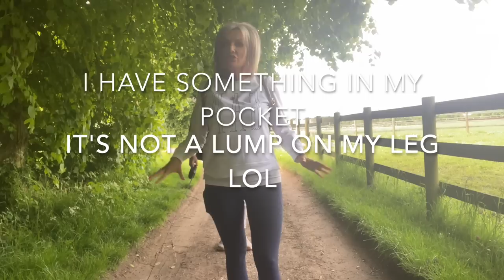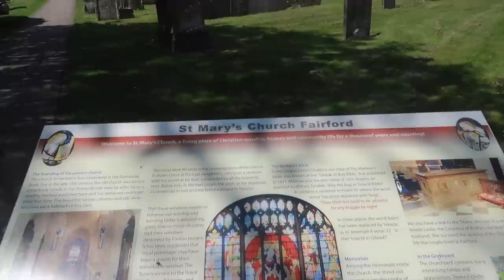Hospital Day & Mini Break In Cotswolds- MONDAY VLOG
In today's video: Colonoscopy and gastroscopy procedure in a hospital, our mini break in Cotswolds and my vegetable garden update.

Nails-Indigo Nails gel polish " Lady Lion"(bright pink) and "Be my Habibi"(the pale pink)

Lens adapter
AC adapter
Microphone

Canon G7X mark ii (for vlogging)